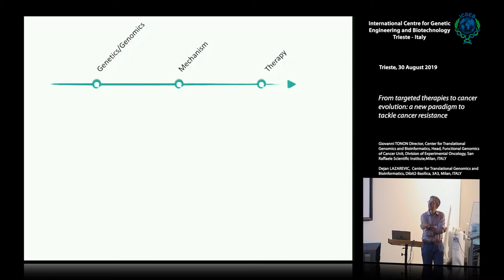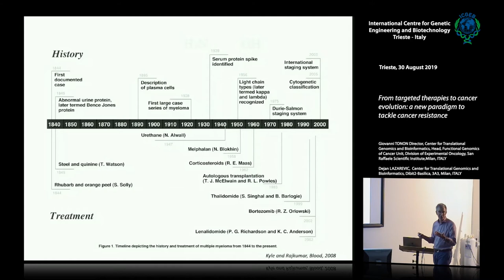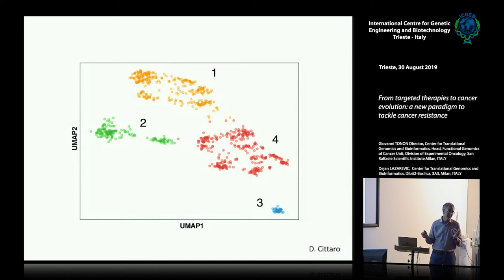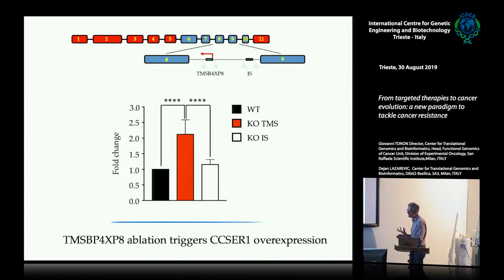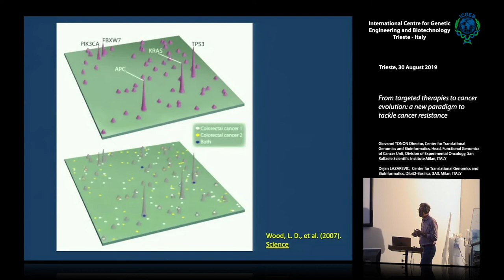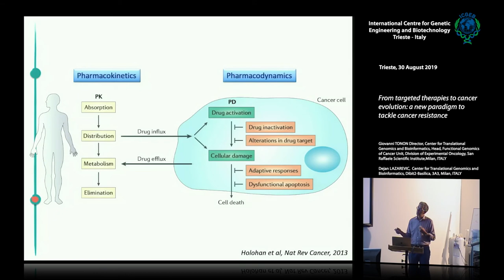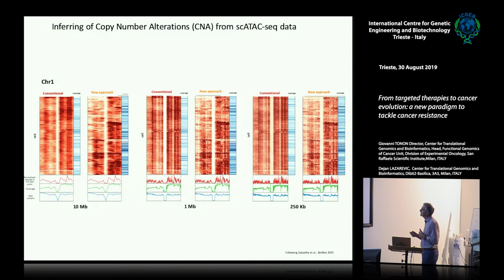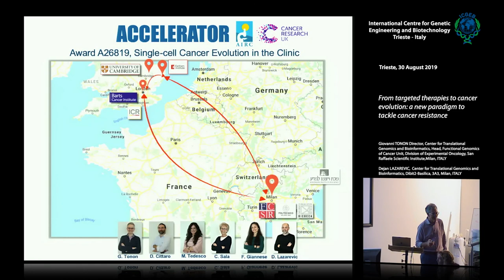G. Tonon - D. Lazarevic - From targeted therapies to cancer evolution: a new paradigm to tackle ...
Giovanni TONON Director, Center for Translational Genomics and Bioinformatics, Head, Functional Genomics of Cancer Unit, Division of Experimental Oncology, San Raffaele Scientific Institute,Milan, ITALY in collaboration with Dejan LAZAREVIC Center for Translational Genomics and BioInformatics, Dibit2-Basilica, 3A3 Milan, ITALY speaks on "From targeted therapies to cancer evolution: a new paradigm to tackle cancer resistance". This seminar has been recorded by ICGEB Trieste.